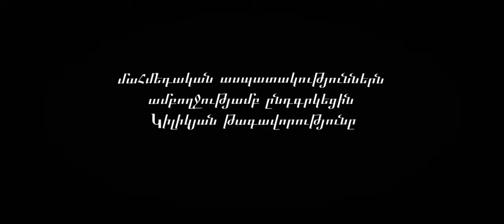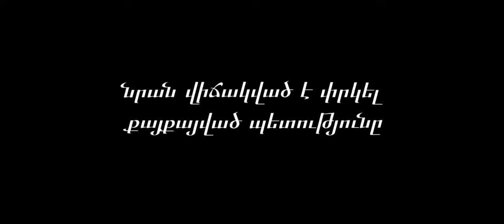Levon V Lusignan, King of Armenia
Director - Davit Harutyunyan
Operator - Rob Khachikyan